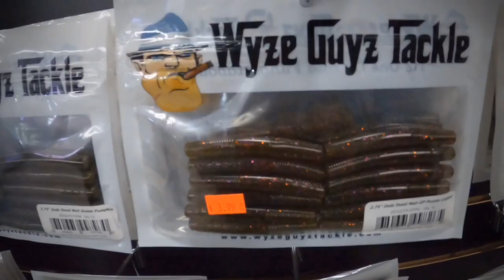Tackle Shack USA Grand Opening HD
High Definition Version